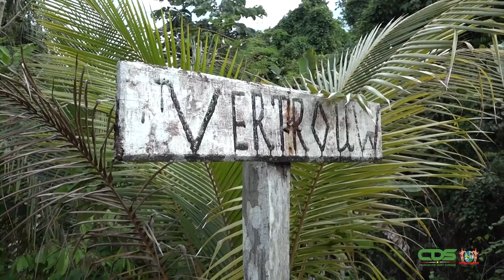LVV-MINISTER PARMANAND SEWDIEN OVER BEZOEK AAN DIVERSE DORPEN MATAWAIGEBIED I.H.K.V. WATEROVERAST